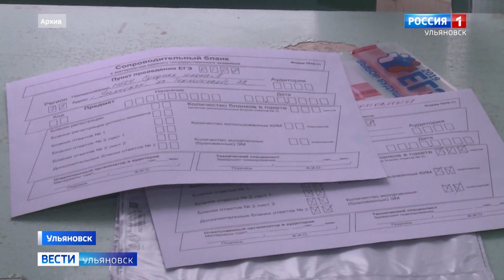В этом году государственную итоговую аттестацию в Ульяновске пройдут 2,5 тысячи выпускников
Проведут ее в форме единого госэкзамена и государственного выпускного экзамена - им при желании могут воспользоваться ребята с ограниченными возможностями здоровья, а также те, кто не планирует поступать в вузы.